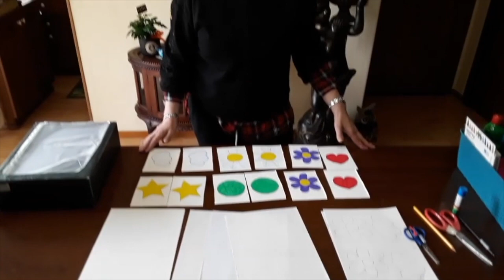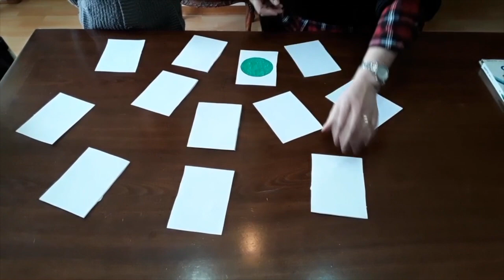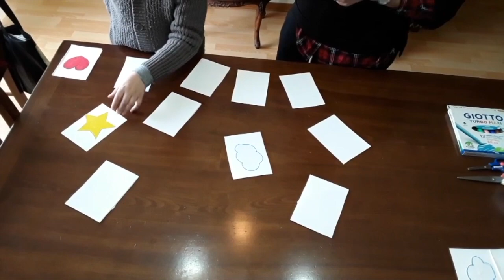Attività estive per bimbi della Scuola dell'Infanzia - COSTRUIAMO UN MEMORY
Ripropongo alcuni video realizzati durante il lockdown da maestra Francesca per i suoi bimbi della Scuola dell'Infanzia.
Si tratta di attività e passatempi molto molto semplici realizzabili con materiali di recupero e senza spendere niente!

Se il video avrà successo e realizzerà almeno 500 visualizzazioni, ne realizzeremo degli altri, almeno uno a settimana (appuntamento al sabato) per tutta l'estate e anche oltre.

Canzoncine e filastrocche per bambini inedite ma anche tante idee musicali per le vostre recite scolastiche!!!